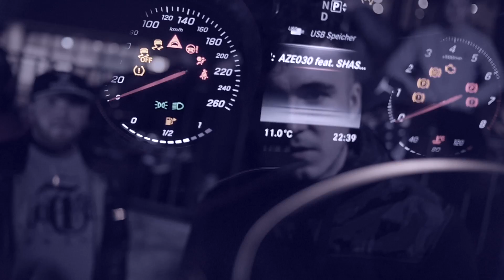VdSidC - Nr. 009 - AZE030 ft. SHAST - FÜR DIE FAMILIE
385idéal präsentiert "Von der Strasse in die Charts" (VdSidC).
Dieses Projekt soll ambitionierten Künstlern eine Plattform bieten.

Nr. 009 - AZE030 ft. SHAST - FÜR DIE FAMILIE
AZE030 & SHAST aus Berlin
Vorgeschmack auf die bald kommende EP

385IDEAL © ®

Ihr habt auch ein gutes Video, dass noch nicht veröffentlicht ist?